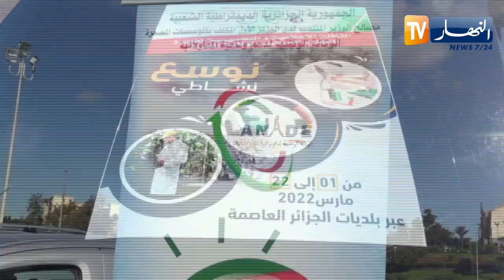شباب مستثمر والمقاولاتية.. ثنائية مستحدثة لدعم البلديات